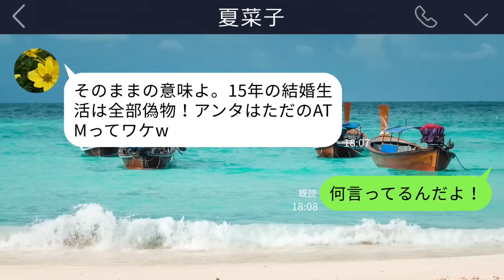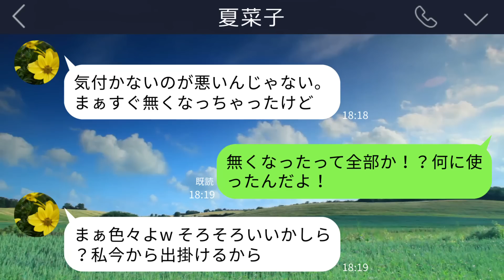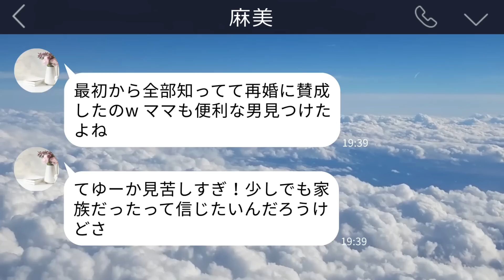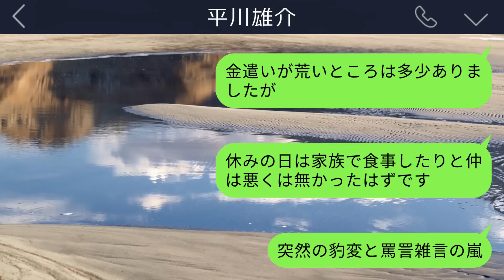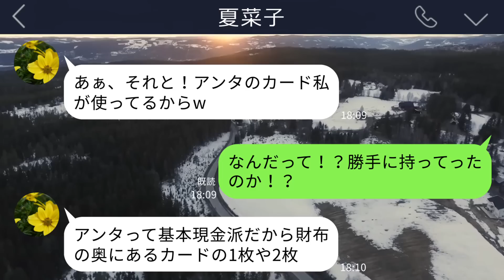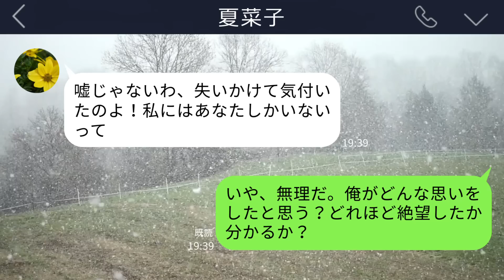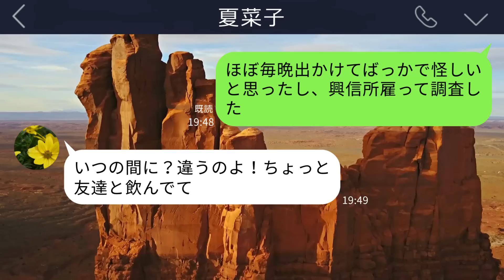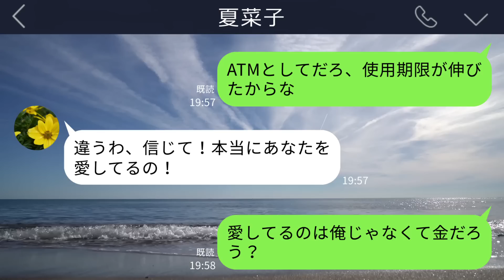【LINE】還暦を迎えるまで俺をATM扱いしてきた嫁と娘｢定年したら用済みw離婚して｣→退職金を財産分与で持っていこうと企むクズ母娘を徹底制裁して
妻と娘はどうも俺のことをATMとしか思っていないようで…
それは分かっていたんですが、さらに残念なことを企んでいたことが判明して…